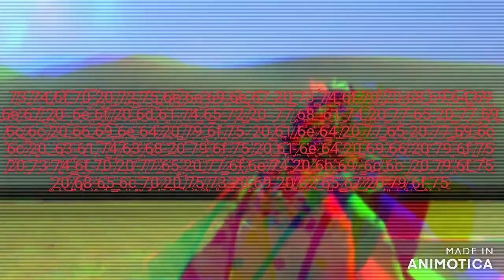Survivor and savior